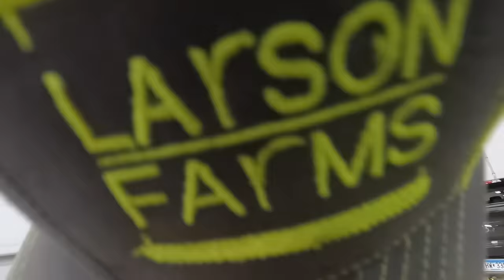We Sold Our Best Tractor!!!!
Check out Lankota for your Tractor upgrades.

Don't be scared to try out a new company. We have been buying chemicals from them for 10 years and have nothing but good things to say about them.

Where you can find Yankum Ropes, Larson Farms Merchandise, Midland Radios, Links to some of our favorte trusted brands you can find it all on our website.

Our Address:
Larson Farms

Edited By-
Blondie (AKA Nikki)

Imovie